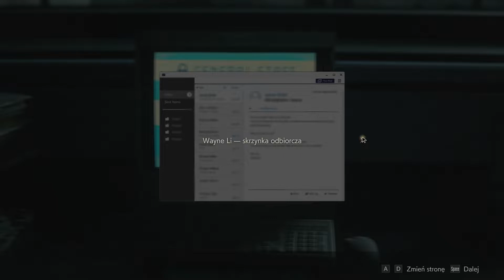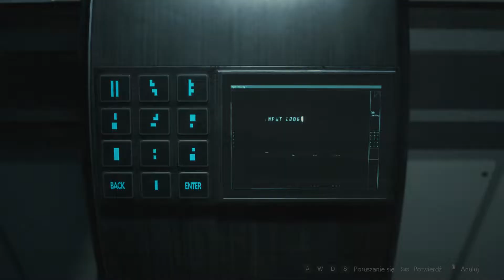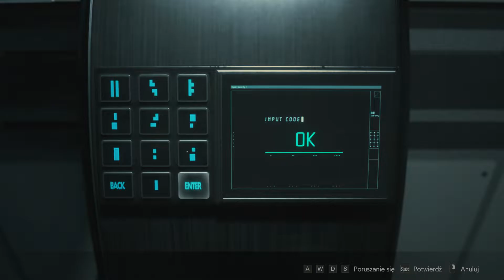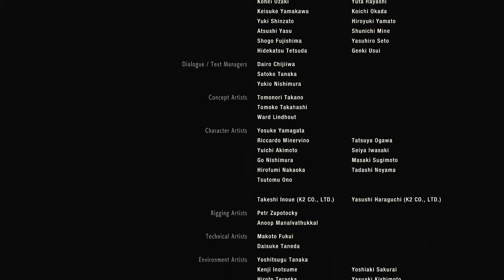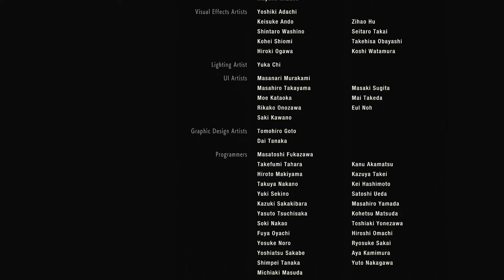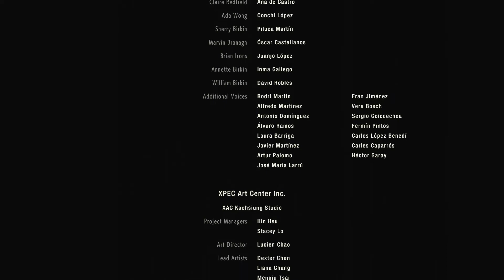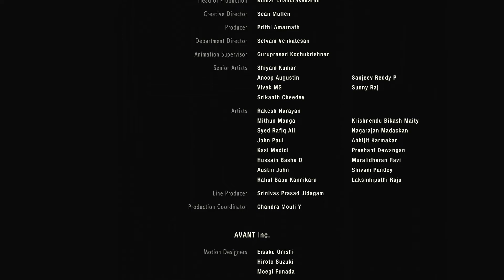Resident Evil 2 Remake - Oni nie dadzą nam uciec (koniec pierwszego podejścia)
Link do Discorda:
jak go chcesz to się po niego zgłoś na Fanpage (link niżej)